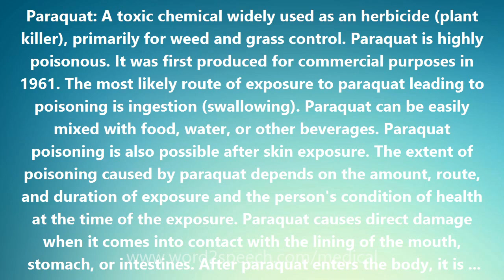Paraquat - Medical Meaning and Pronunciation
Title: Paraquat

Paraquat: A toxic chemical widely used as an herbicide (plant killer), primarily for weed and grass control. Paraquat is highly poisonous. It was first produced for commercial purposes in 1961. The most likely route of exposure to paraquat leading to poisoning is ingestion (swallowing). Paraquat can be easily mixed with food, water, or other beverages. Paraquat poisoning is also possible after skin exposure. The extent of poisoning caused by paraquat depends on the amount, route, and duration of exposure and the person's condition of health at the time of the exposure. Paraquat causes direct damage when it comes into contact with the lining of the mouth, stomach, or intestines. After paraquat enters the body, it is distributed to all areas of the body. Toxic chemical reactions occur throughout many parts of the body, primarily the lungs, liver, and kidneys. If a person survives the toxic effects of paraquat poisoning, long-term lung damage (scarring) is highly likely. Other long-term effects may also occur, including kidney failure, heart failure, and esophageal strictures (scarring of the swallowing tube that makes it hard for a person to swallow). People with high-dose exposure to paraquat are not likely to survive. See also: Paraquat lung.

How to pronounce Paraquat
definition of Paraquat
audio dictionary
How to say Paraquat
What is the meaning of Paraquat
Pronounce Paraquat
Medical dictionary
Medical definition of Paraquat